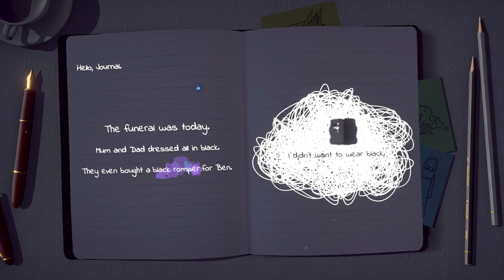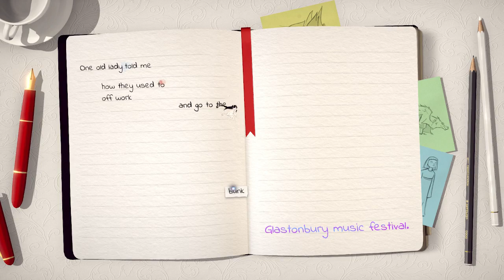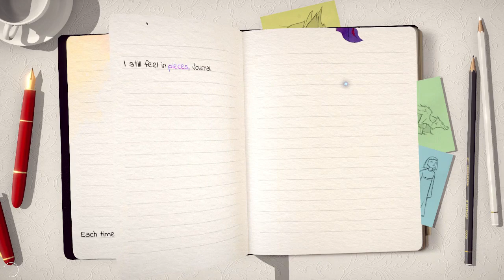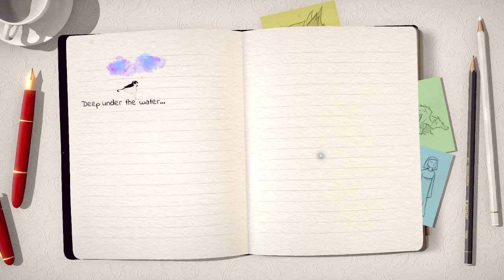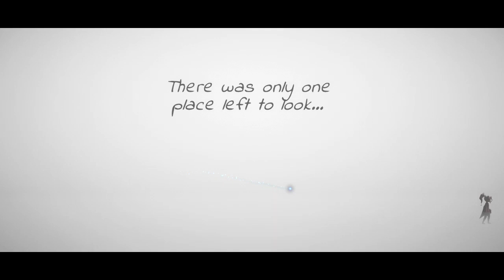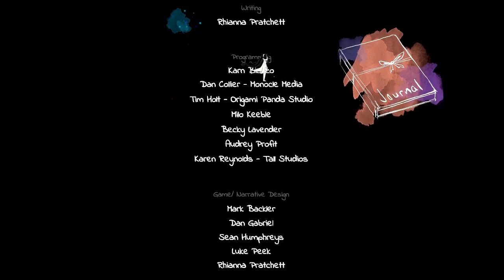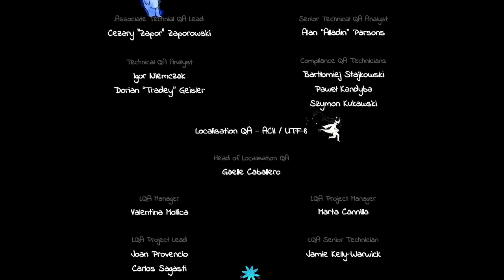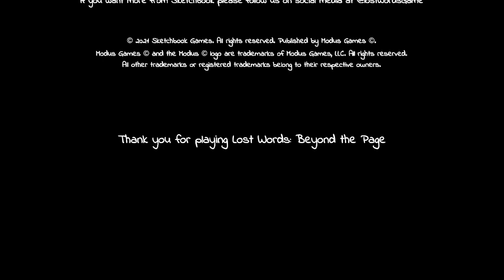Lost Words: Beyond The Page | EP 8 | KRAJ | Prihvati stvari na koje ne možeš utjecati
Lost Words Beyond The Page je igra iz 2021. godine sa dosta unikatnim mehanikama: skakanje po riječima i korištenje riječi da bi se napravila neka radnja.

Mi smo u liku mlade djevojke Izzy koja kreće u svoju pustolovinu prepunu dijaloga, korištenja riječi da bi se riješio neki zadatak i upoznavanje s novim prijateljima.

Igra je dosta slična igrama poput Inside i Little Nightmares, ali samo u smislu jer je i ona side-scroll igra. Lost Words je igra dosta svjetlije i vedrije tematike.